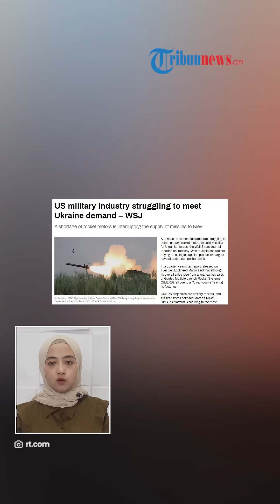AS JUNGKIR BALIK Penuhi Permintaan Senjata Ukraina, Pasokan Habis Kiev Terancam Kekurangan Misil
TRIBUN-VIDEO.COM  - Produsen senjata Amerika sedang berjuang untuk mendapatkan motor roket yang cukup untuk membangun rudal bagi pasukan Ukraina.

Kurangnya persediaan motor roket ini disebut mengganggu pasokan rudal ke Kiev.

Menurut portal berita setempat, penyebab kurangnya persediaan motor roket ini karena banyak kontraktor yang mengandalkan satu pemasok.

Meskipun penjualan keseluruhannya naik dari tahun sebelumnya, penjualan Sistem Peluncuran Ganda Berpanduan (GMLRS) turun.

(Tribun-Video.com/rt.com)

Artikel ini telah tayang di rt.com dengan judul US military industry struggling to meet Ukraine demand – WSJ